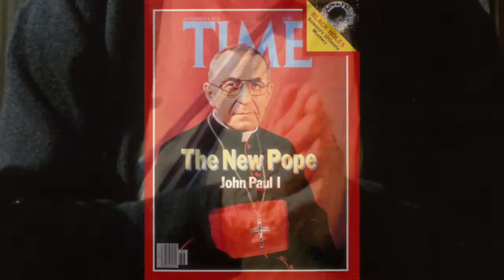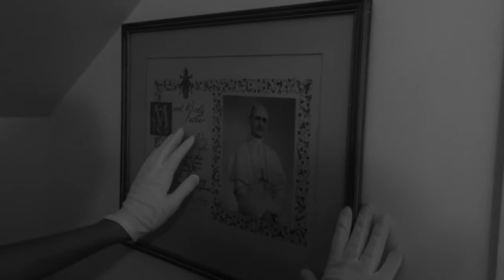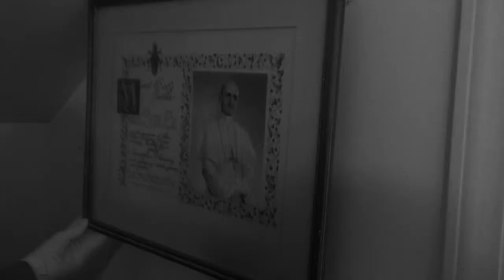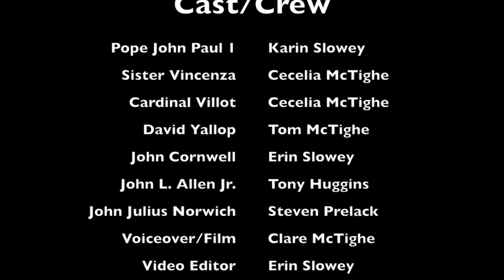Death of Pope John Paul i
This video is about Death of Pope John Paul I